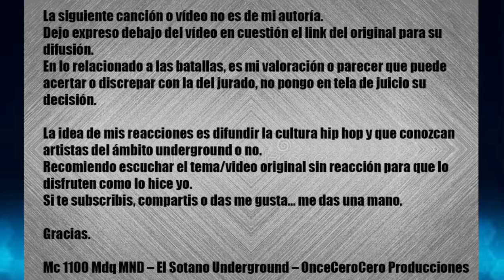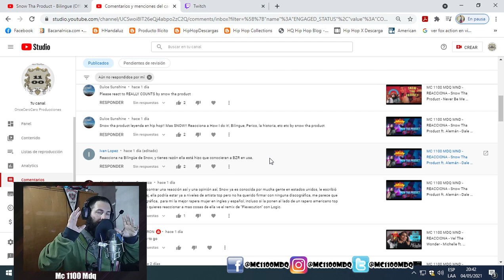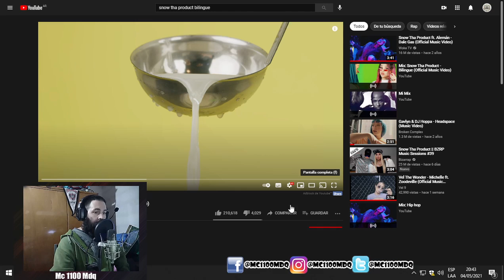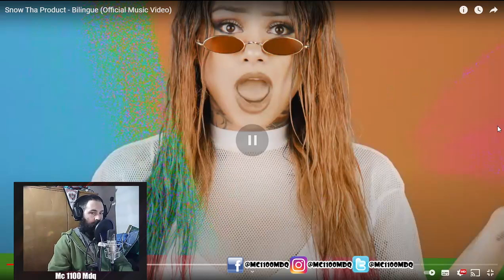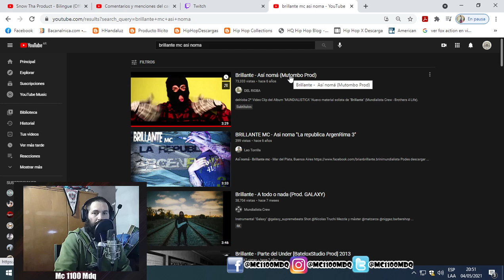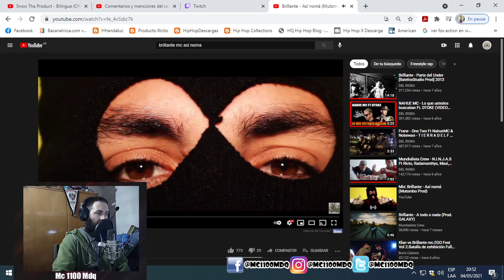MC 1100 MDQ MND - REACCIONA - Snow Tha Product - Bilingue (Official Music Video)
Seguime:
TW: @mc1100mdq